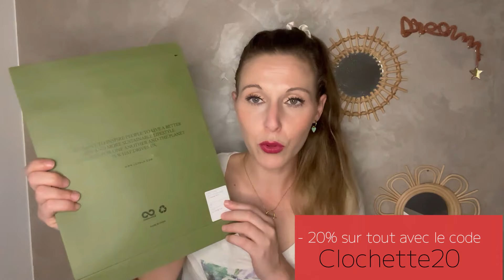𝐋𝐈𝐋𝐘𝐒𝐈𝐋𝐊 ⭐️ 𝐇𝐚𝐮𝐥: 𝐝𝐞𝐬 𝐧𝐨𝐮𝐯𝐞𝐥𝐥𝐞𝐬 𝐭𝐫𝐨𝐮𝐯𝐚𝐢𝐥𝐥𝐞𝐬 - 𝑼𝒏𝒃𝒐𝒙𝒊𝒏𝒈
clochette_beauty_box